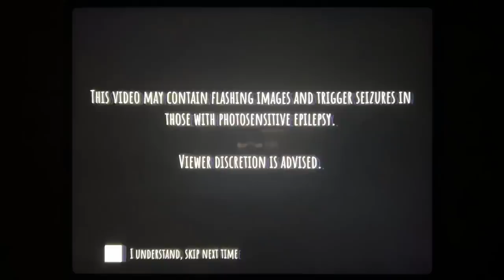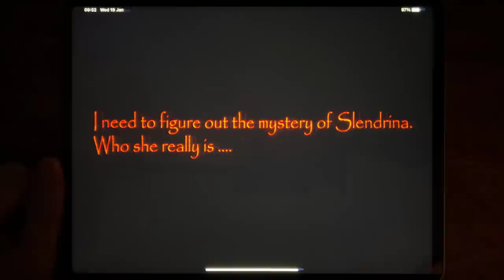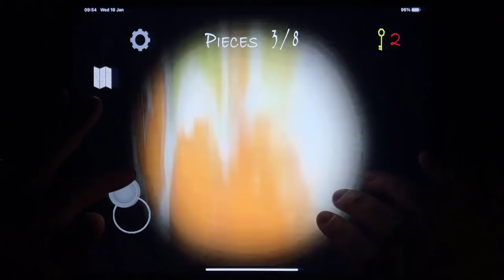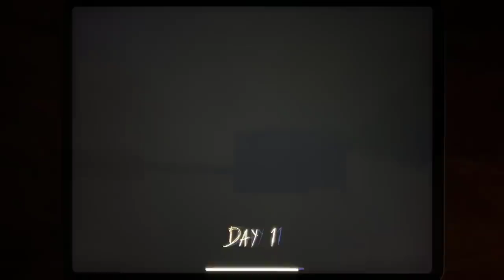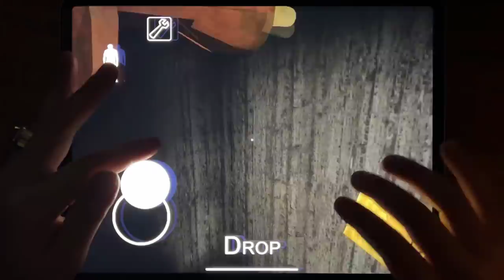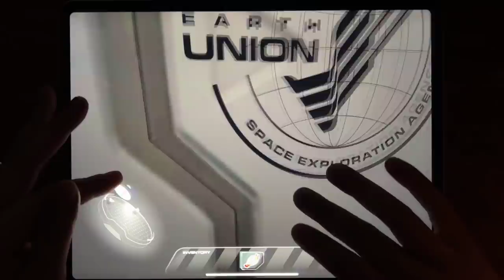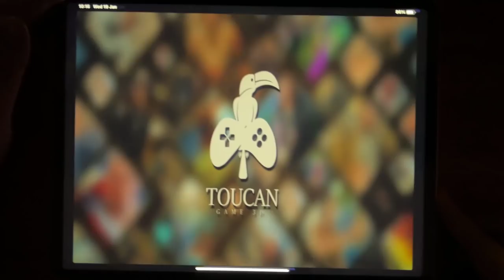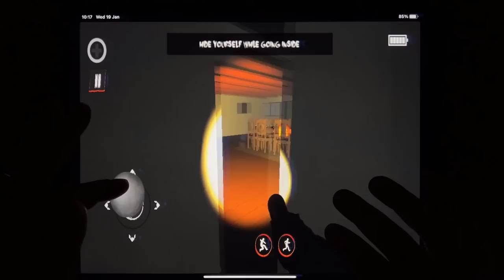Eyes - The Horror Game, Room 666, Granny Chapter Two, House of Slendrina, Evil Officer V2...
Eyes - The Horror Game, Room 666, Granny Chapter Two, House of Slendrina, Evil Officer V2, Granny, Singularity, Neighbor Survival